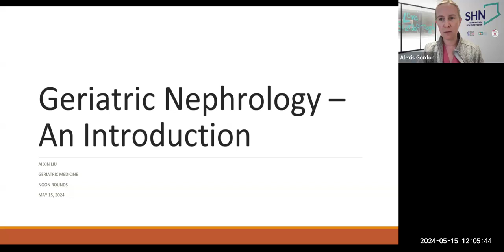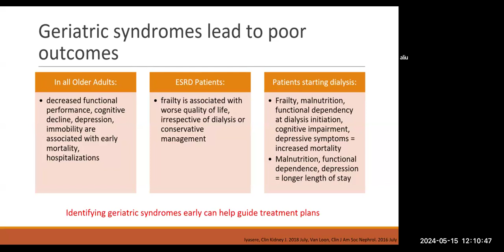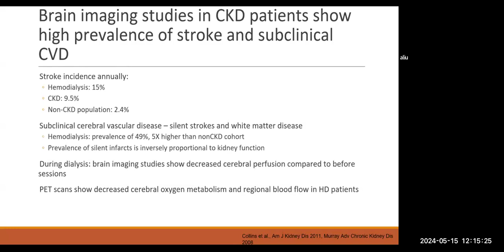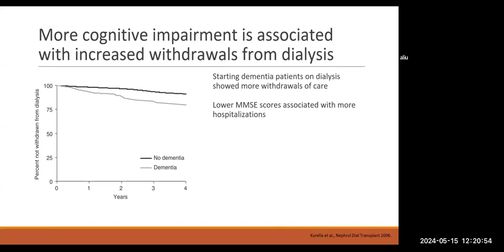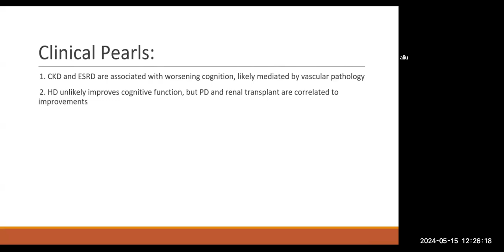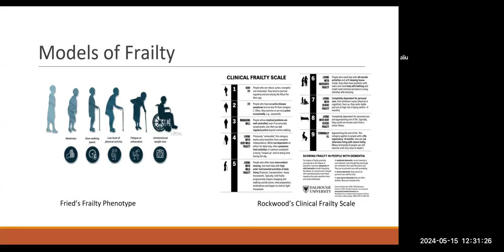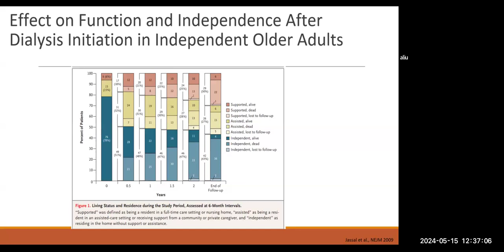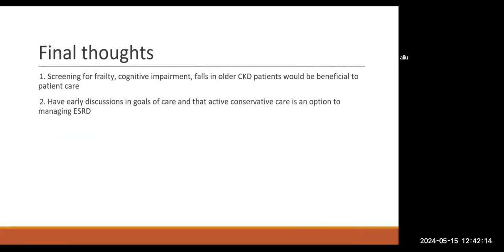An Overview of Geriatric Nephrology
Geriatrics Dr Ai Xin Liu An Overview of Geriatric Nephrology